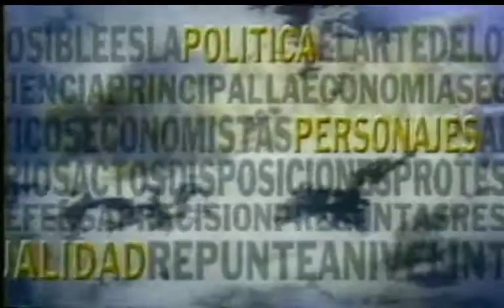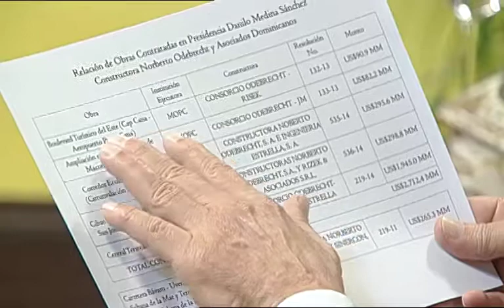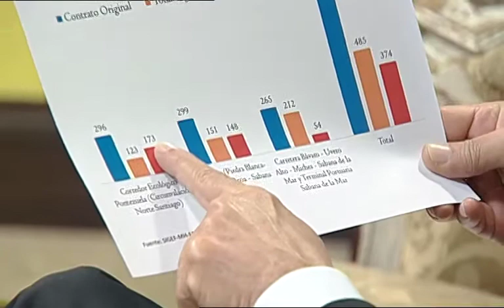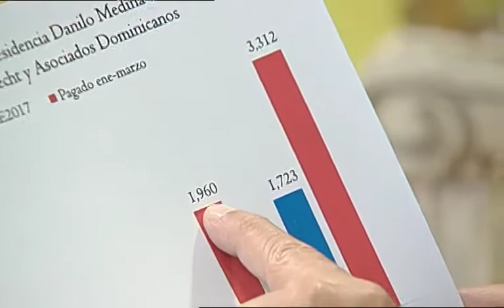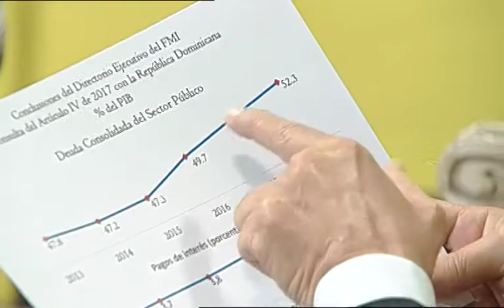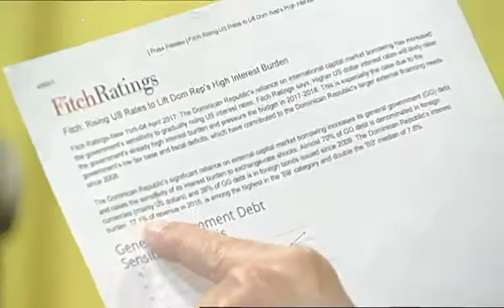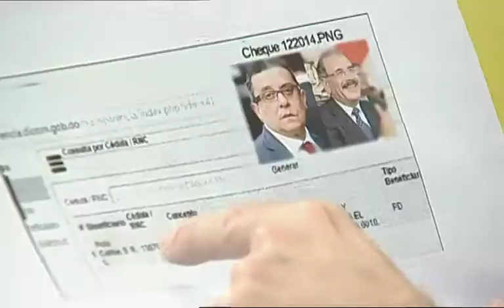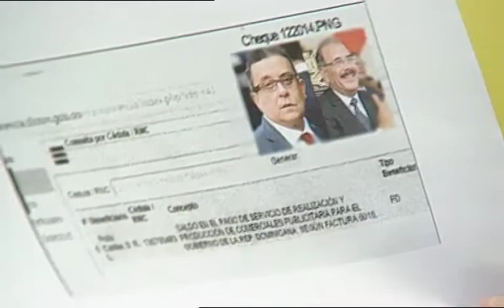AEROMUNDO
Primera Seccion VIP: Licenciado Jose Rijo

Segunda Seccion VIP: Licenciado Orlando Jorge Mera